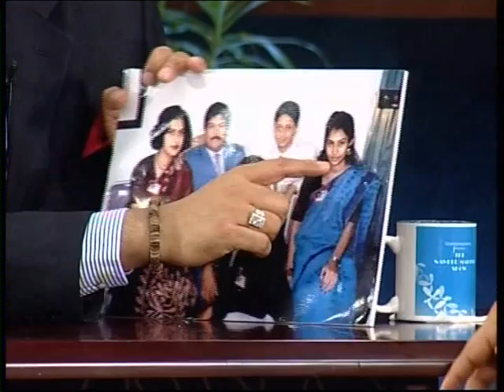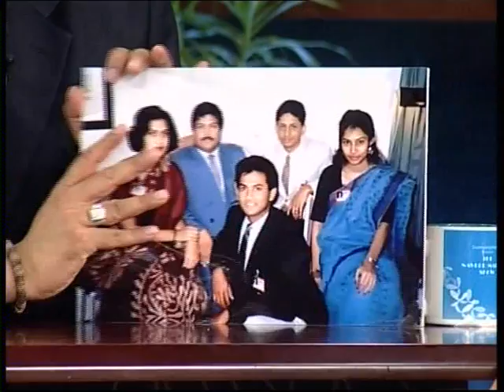July 13, 2012 (Full Episode 7) of Grameenphone Presents The Naveed Mahbub Show with Mijarul Quayes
Episode 7 of Grameenphone Presents The Naveed Mahbub Show with guest Mijarul Quayes (Foreign Secretary, Bangladesh). Aired July 13, 2012 on NTV. Show airs every Friday 9:00 pm with reruns Saturday 2:10 am, Tuesday 11:30 am, Wednesday 2:00 am BST. Simulcast worldwide except UK & Europe where telecast is as per local schedule. Host Naveed Mahbub is a stand-up comedian Facebook, Twitter: Naveed Mahbub). The show is taped with a live audience at Naveed's Comedy Club Facebook: Naveeds Comedy Club)